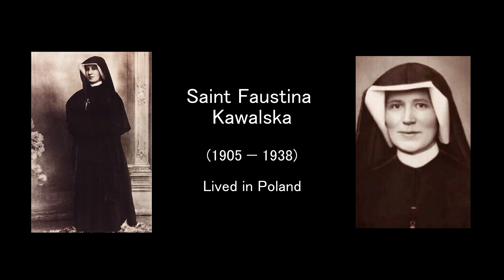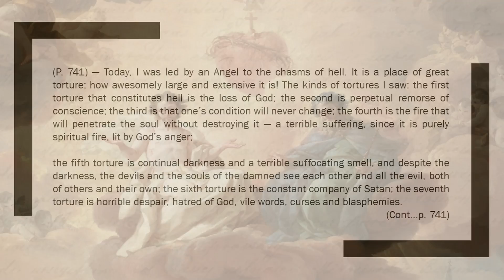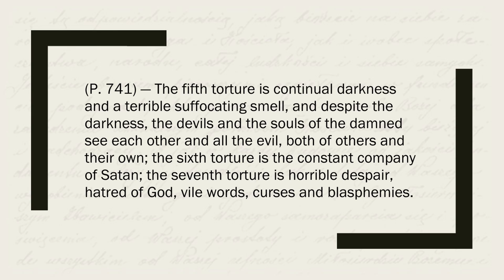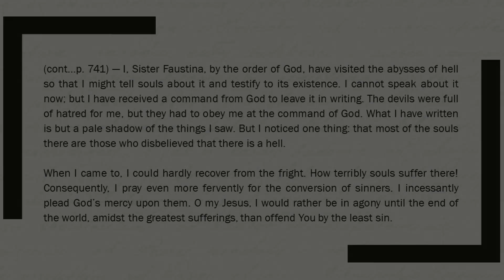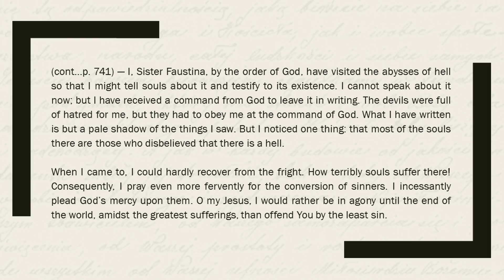Saint Faustina's vision of Hell - life after death — Divine Mercy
What does hell look like? Some people think that hell doesn't even exist. In the Divine Mercy Diary, Saint Faustina was taken by an angel to hell and she gives her account of what she saw in the afterlife, and the seven tortures of hell. This video presents the story of the vision and the reason we prayer the chaplet of divine mercy for the conversion of souls.

00:00 Introduction to Saint Faustina Divine Mercy Series
00:55 Introduction to St Faustina's Vision of Hell
01:17 Vision of Hell - What does hell looks like - The seven tortures
02:55 Hell's special tortures for souls
03:35 St Faustina's reasons for writing of Hell
04:24 Which souls are mostly in Hell?

If you have only a few minutes to pray for your loved ones or for the conversion of sinners, join me in praying the powerful Divine Mercy Chaplet

Please let me know if you have ideas for other faith-based videos you would like to see.